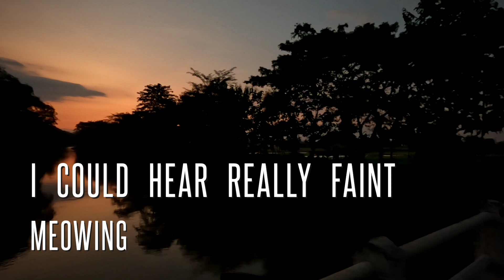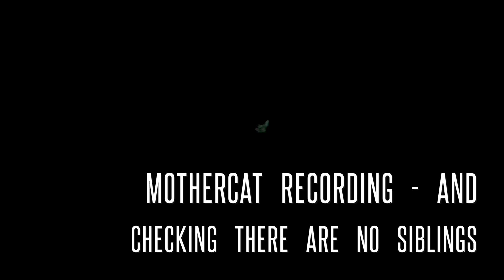Lucky kitten Laila rescued just as the sun went down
Lovely little Laila was rescued just at sunset - only because I stopped to get a video clip. On the way home from Senin - the approaching sunset looked amazing. Just as I got to this bridge I decided to stop to get some video clips as the sun went down. I know this place quite well and we have rescued a few kittens from this area before.
Just as I was nearly finished I thought I could hear really faint meowing, and after a while carefully listening I became sure of it. As I went off the end of the bridge onto the track beside it, the sound got louder and louder - that desperate meowing that a dumped or lost kitten makes. When I got to a small clump of grass - lovely little Laila popped out.
Luckily, besides being afraid and missing her mother, she was none the worse for wear. I think she might be the fastest adapting kitten we've ever had - she was already playing within a few hours of arriving at home!! No exaggeration - she is a real party animal!

Rescue - Rehabilitate - Rehome    Adopt don't shop

Please consider making a donation to us to help support our efforts. Our greatest need is for funding for vaccination and neutering of cats for adoption.